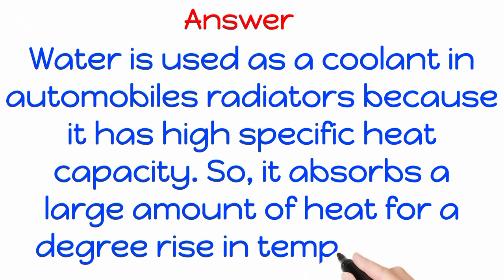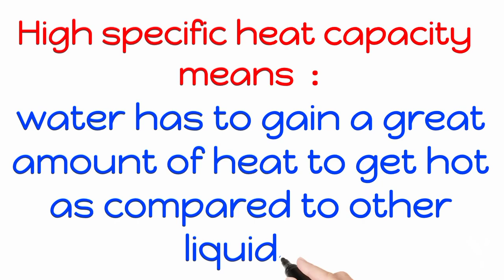Why water is used in RADIATOR ? // Engine cooling system // water vs coolant // engine cooling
Why water is used in RADIATOR  ?

Answer  : Water is used as a coolant in automobiles radiators because it has high specific heat capacity. So, it absorbs a large amount of heat for a degree rise in temperature.

High specific heat capacity  means , water has to gain a great amount of heat to get hot as compared to other liquids .

Credits  :

Video editing app  : vita